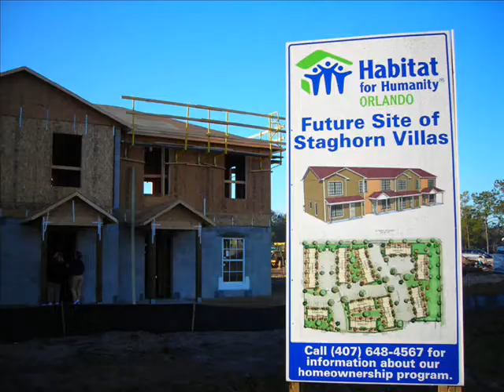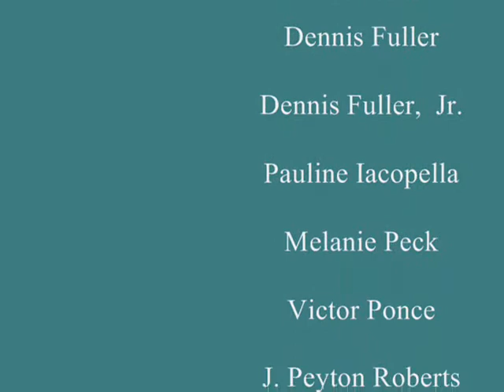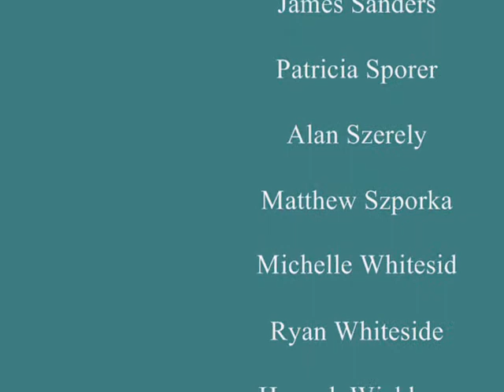Brasfield & Gorrie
Volunteer Groups: Hannover Life, Brasfield & Gorrie & UCF Predental Group